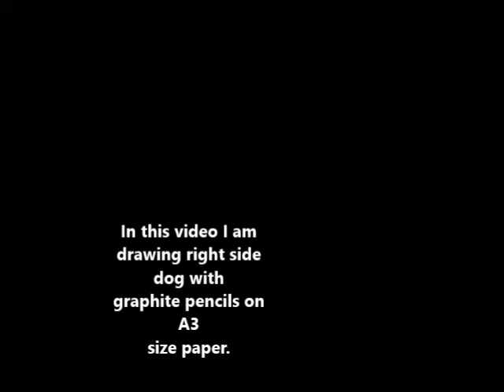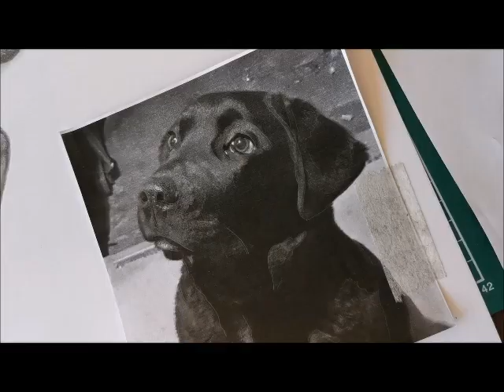Graphite pencil drawing of a dog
In this video I am drawing a dog with Faber Castell graphite pencils. I am using 2B,4B,8B,2H, mechanical pencil 0,35, Tombow mono eraser, Clairefontaine hot pressed 300g paper.